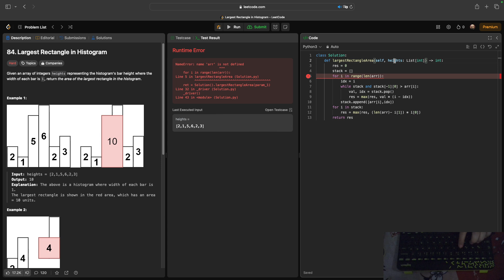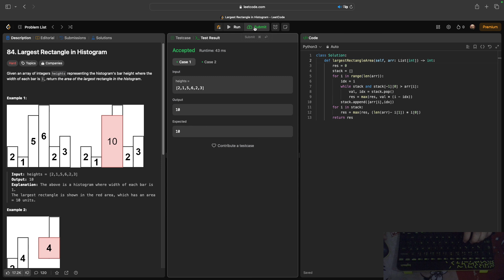No Sound Leetcode 84: Largest Rectangle in Histogram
Here is a video of me solving LeetCode problem 84, titled as Largest Rectangle in Histogram

Title: No Sound Leetcode 84: Largest Rectangle in Histogram